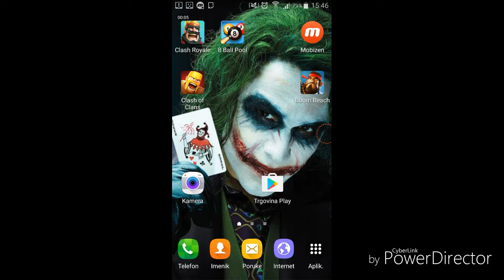Ovo nije nimalo pravedno!!!! | clash royal